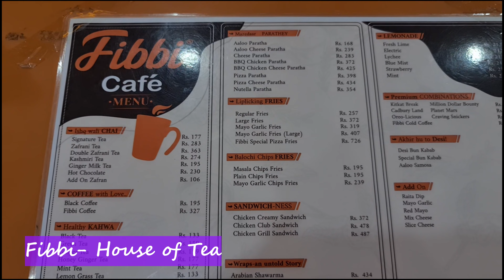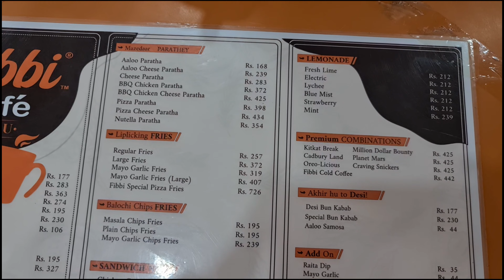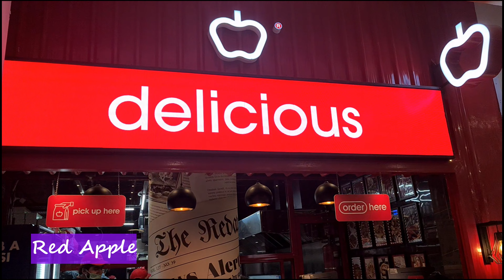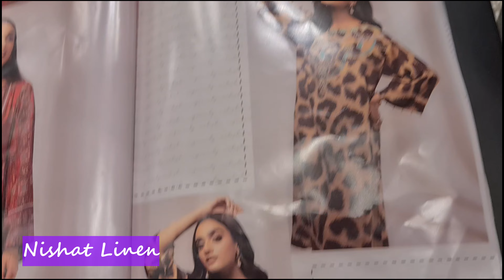Shopping in Karachi Part 2 - Luckyone Mall - Khaadi - Nishat Linen - Fibbi House of Tea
Hi dears,
I want to share my shopping experience in Karachi. Pls watch and enjoy Karachi's must visit place for shopping -LUCKYONE MALL.
I visited Khaadi , Nishat Linen , Ethnic, Zellbury and stylo store in LUCKYONE MALL
Food From RED APPLE.
Broadway Pizza.
Tea from Fibbi House of Tea.